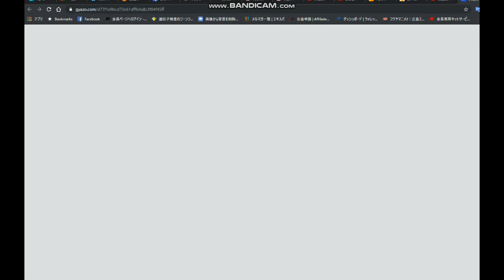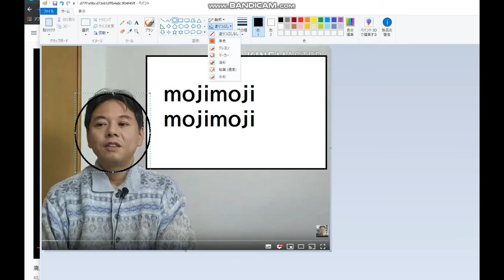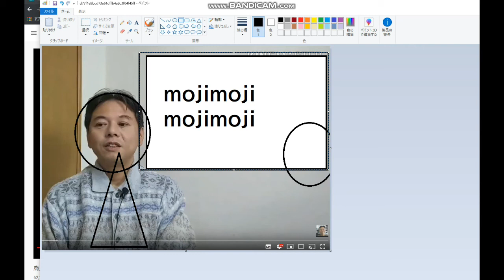【ゆとりライフ】サムネイルの作り方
こんばんは塾長
ゆとりライフの天野です。
サムネイル2つ作成しました。
どちらを使おうか分からなくなりました。

アドバイス宜しくお願いします🙇⤵️

40歳からYOUTUBEを始めました。
４６歳で憧れのトランザム・ナイト2000仕様を購入できました。
40歳⇔23歳：年の差結婚できました！
ありがたや、ありがたや。
47都道府県視聴者様に会いに行く旅も実現。
2019年10月は初めての息子をわが人生に向かえます。

2018年版/速稼塾にご参加のみなさまへお知らせ。